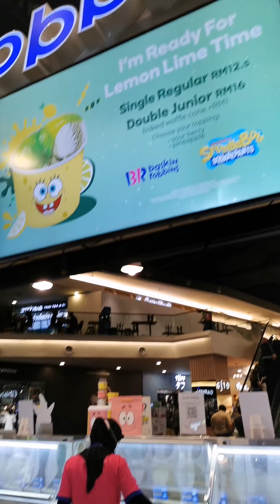Pegi mid valley 04122020